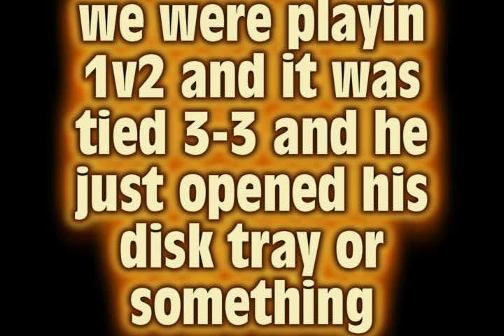x grouchyy dispute